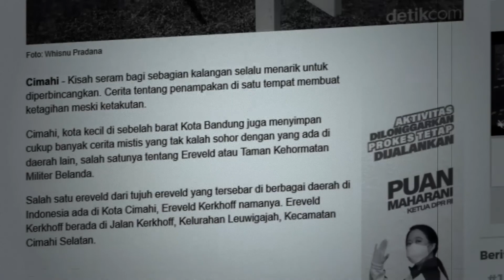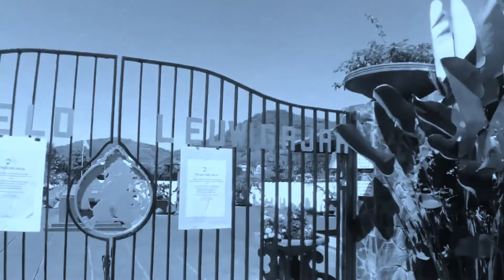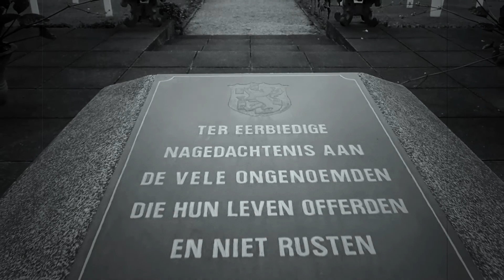MISTERI TAMAN KEHORMATAN MILITER BELANDA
Kisah seram bagi sebagian orang selalu menarik untuk diperbincangkan salah satunya tentang Ereveld atau Taman Kehormatan Militer Belanda, Ereveld Kerkhoff namanya, salahsatu dari tujuh Ereveld yang tersebar di Indonesia dan menurut kebanyakan orang banyak misteri pada tempat ini